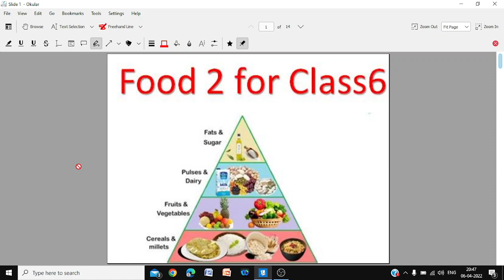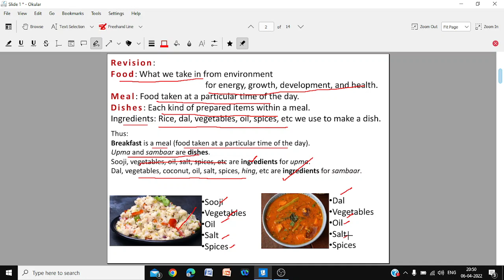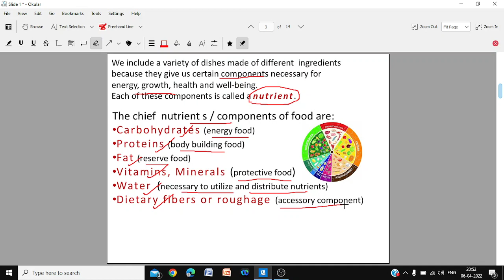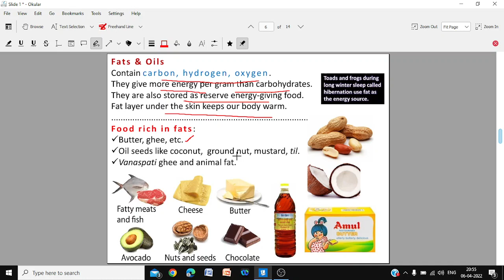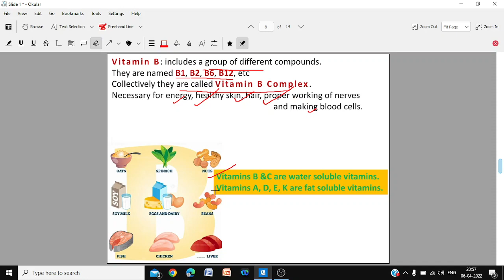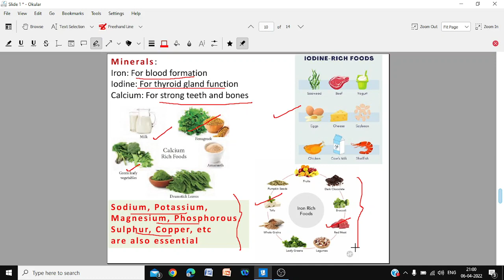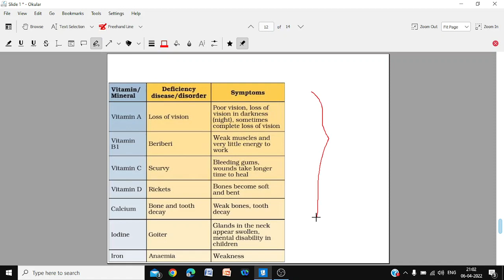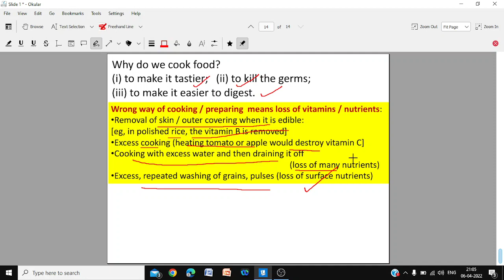Food2 for class6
Food 2 : a quick revision of the essential points covered in this chapter for class 6.